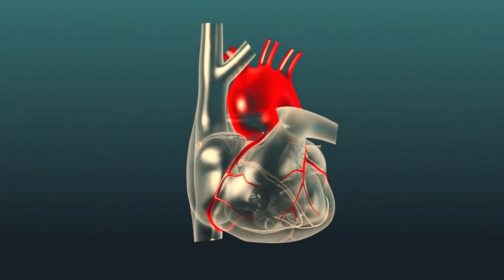ওরা দেশ ছেড়ে পালিয়েছে ! আপনি আবার পালাবেন নাতো !